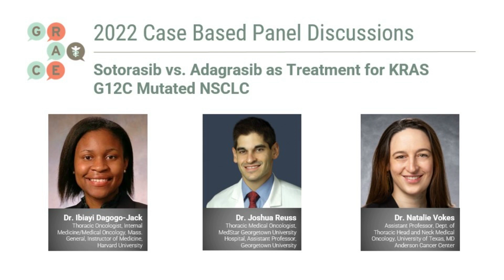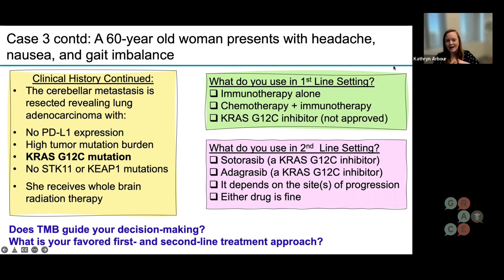Sotorasib vs. Adagrasib as Treatment for KRAS G12C Mutated NSCLC - Case Based Panel Discussion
Drs. Ibiayi Dagogo-Jack, Joshua Reuss, Natalie Vokes, and Kathryn Arbour discuss three hypothetical cases of suspected cancer, from staging to treatment options, with the goal of giving an insider look into the diagnostic side of lung cancer.

In this video Drs. Dagogo-Jack, Reuss, and Arbour compare Sotorasib and Adagrasib as treatments for KRAS G12C Mutated NSCLC.